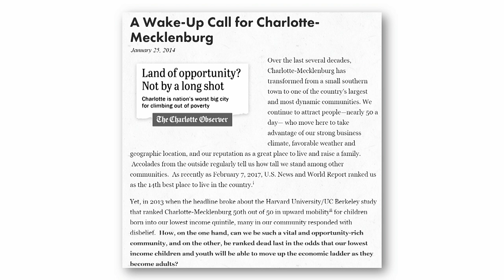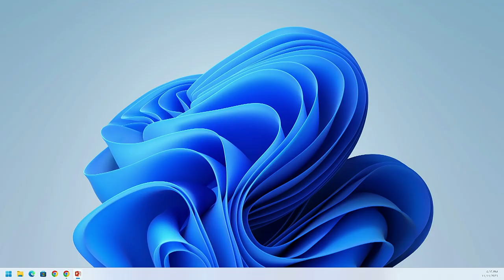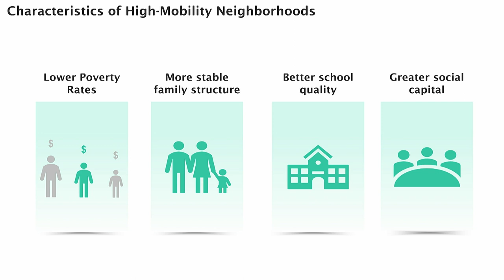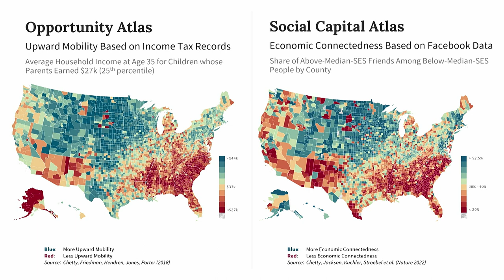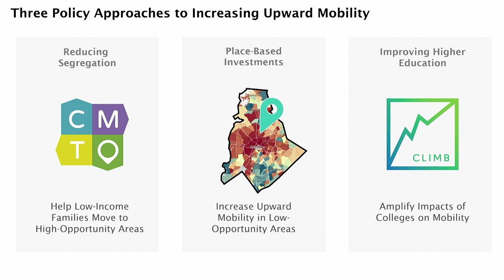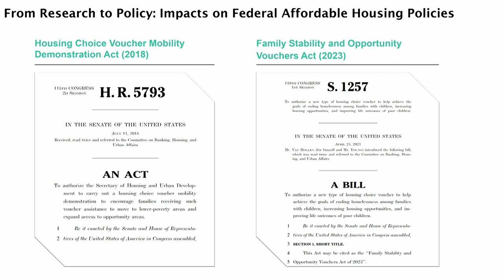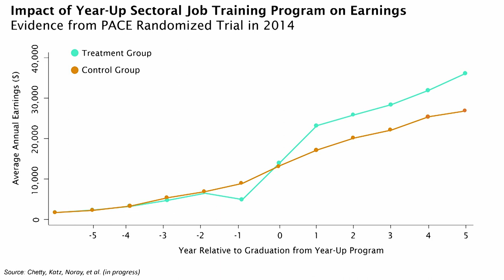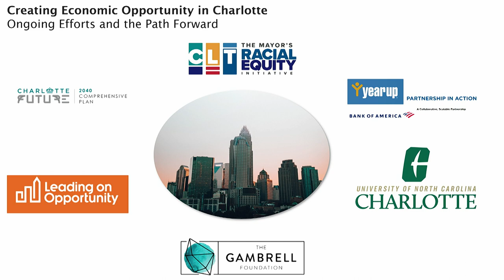UNC Charlotte Chancellor's Speaker Series - Dr. Raj Chetty